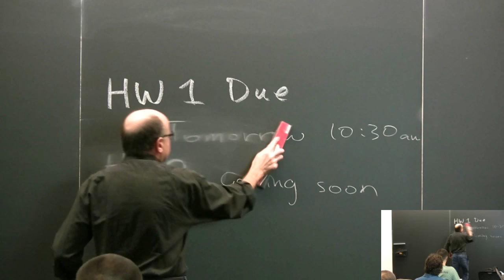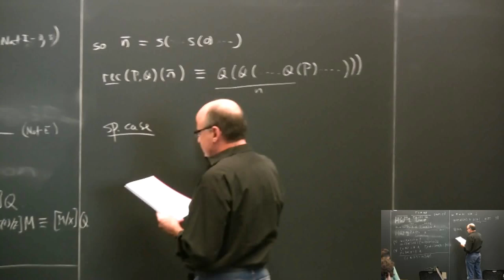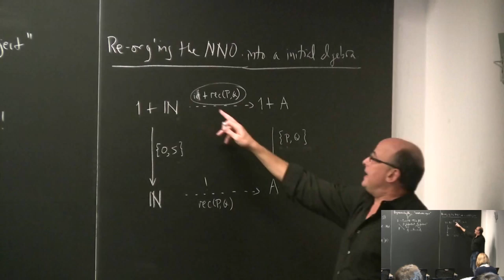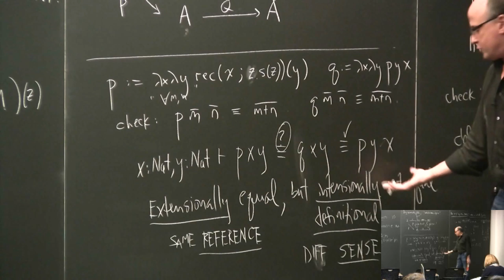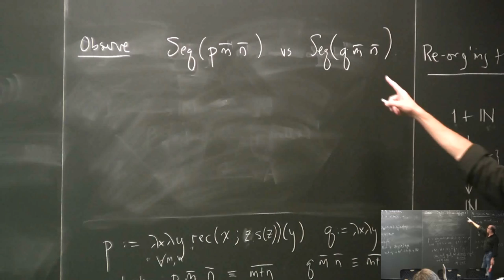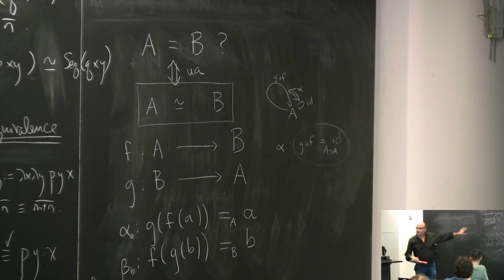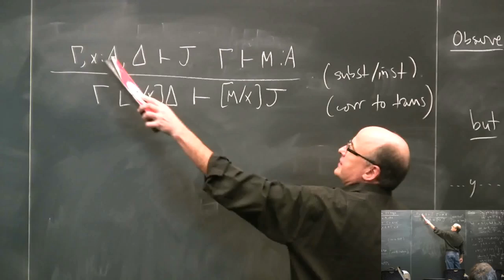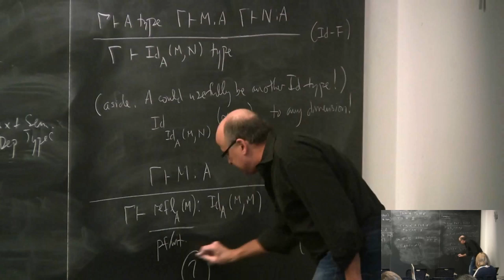CMU HoTT 2013 Lecture 6 IPL